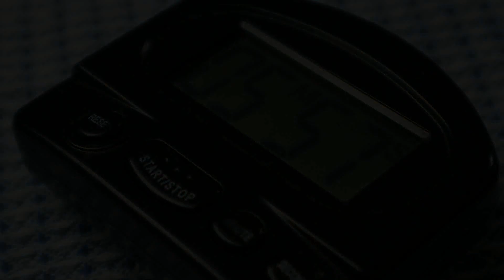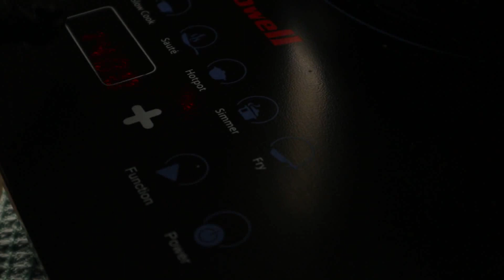Milk tea (with tapioca pearls)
We created a perfect balance of sweetness and leafy taste of Black tea.
Just follow the easy step by step procedure.

Here is the full Recipe for your convenience.
TEA BASE
600 ML        water
10 grams     black tea
84 grams    creamer
92 grams     honey syrup

PEARLS
1 cup      tapioca pearls
2 cups   Hot water
40 cc     water
40 cc     Honey syrup

PROCEDURE:
Bring to boil, 600 mL of water.
Transfer it in a bowl. Pour in the Black tea.
Soak for 6 minutes (covered).
Drain it with cheese cloth.
Add the creamer and honey syrup.
Blend very well.
Set aside.

Bring to boil 2 cups of water.
When the water is boiling, pour in the pearls.
Boil for about 20 minutes, stirring occasionaly.
Remove from stove and let it sit for another 20 minutes.
Drain the excess water and rinse the pearls with clean water.
Add 40 cc of water and 40 cc of honey syrup to add flavor.
Scoop out pearls to your cup and fill it with tea base.
Add ice.

Source: Noir Et Blanc Vie

Joel Manangan
Editor: Videopad
Assistant: Lawrence Christopher Madlang Bayan